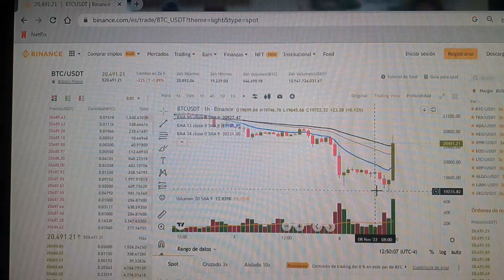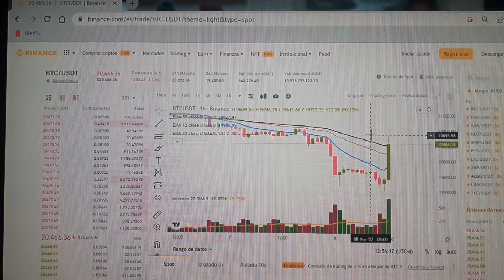Yo trader, buena entrada com BTC/USDT en 1h continuación de operación 0001F